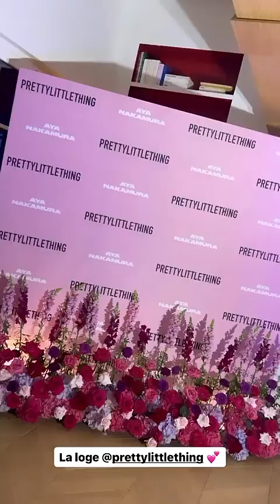PEMBE CHEROLE - 28 Mai 2023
Les amis on se retrouve pour mon vlog du 28 Mai 2023 sur notre chaine - Pour retrouver tous mes vlogs direction ma playlist